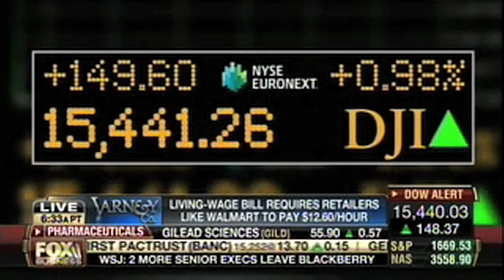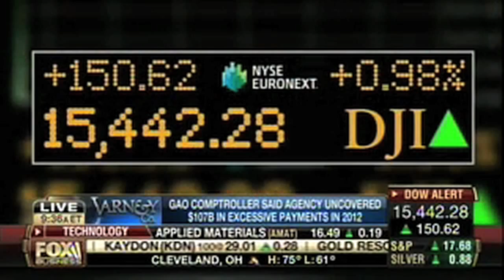Colin should be one of the richest people around - CQ on Varney and Co!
UNCONSTITUTIONAL MUST CLOSE AUGUST 8TH! Tickets at ColinQuinnUnconstitutional.com